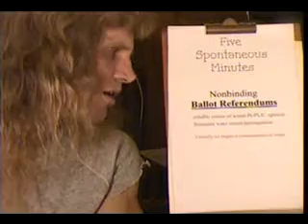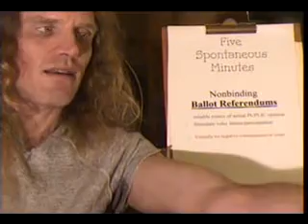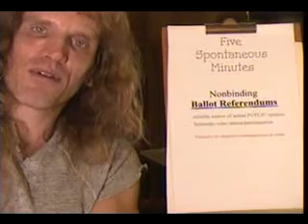21 - Five Spontaneous Minutes: Non-binding Ballot Referendum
By Inmendham ( DoNotGod )

I have permission from the content creator to re-upload this video.